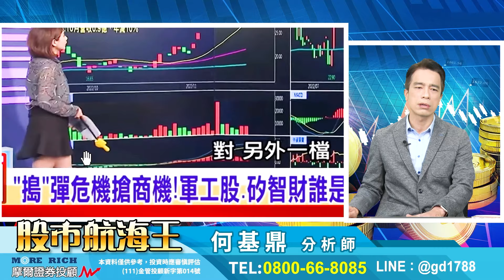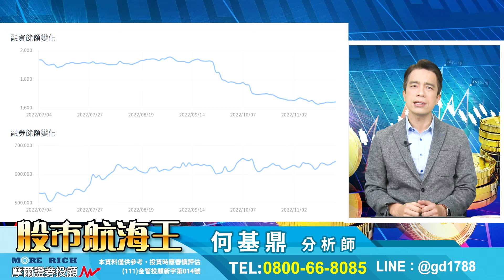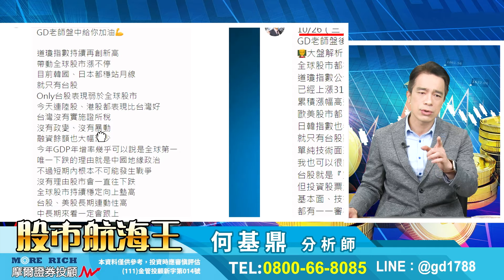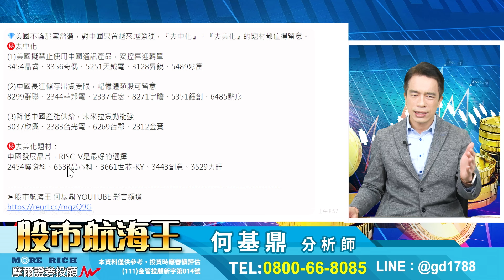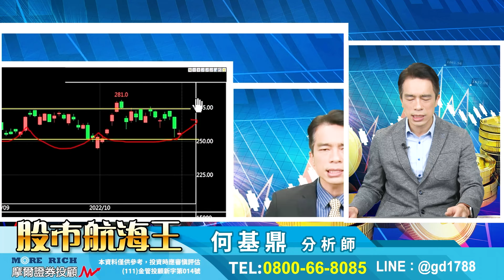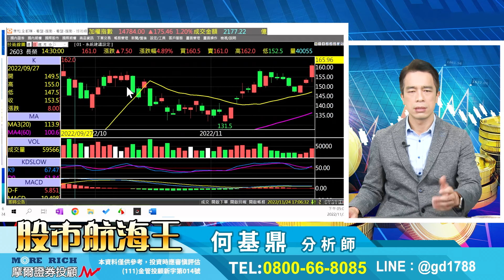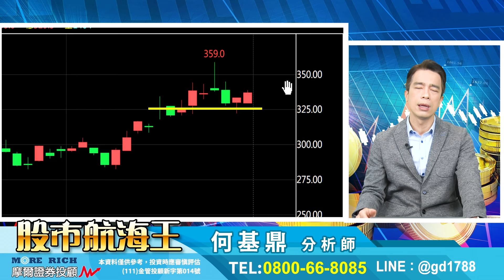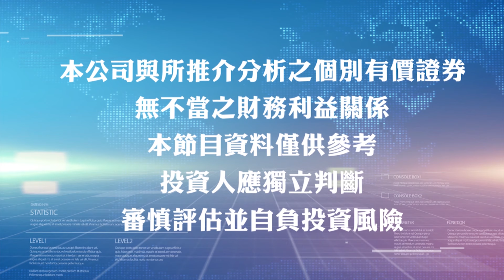2022.11.24【高力、和成、寶一漲停！新一波行情即將展開，這幾檔股票絕對不能錯過！】股市航海王 何基鼎分析師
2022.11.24【高力、和成、寶一漲停！新一波行情即將展開，這幾檔股票絕對不能錯過！】股市航海王 何基鼎分析師